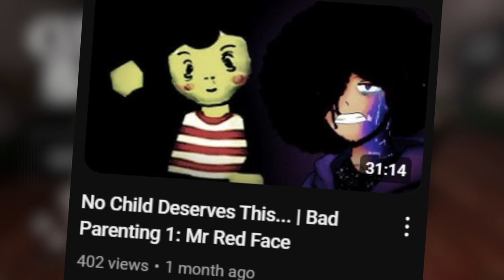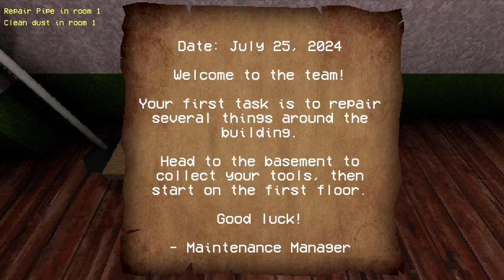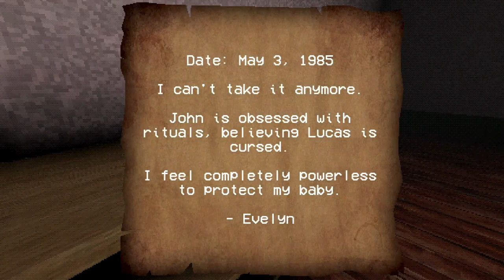IF SOMEBODY DON'T GET THEY CHILD | CURSED BABY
Summary: Lil Bill finna be a demon when he grow up

Friends in the video:
Lil bill
Madam Evelyn

Music in the video:
INTRO:

Game synopsis:

Cursed Baby is a first-person horror game that combines eerie exploration with tense survival elements. As a repairman, you’ve been tasked with fixing an old, decaying apartment building, but something sinister lurks in the shadows. The building is haunted, and the cursed baby crawling through its halls will stop at nothing to keep you trapped.